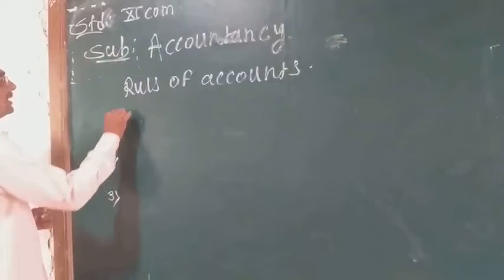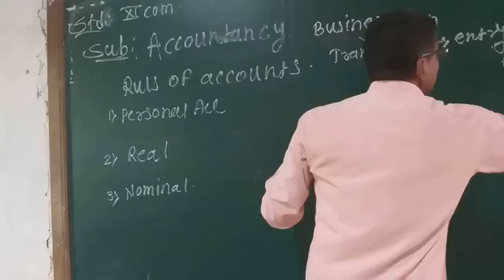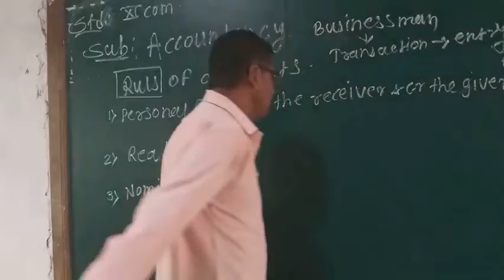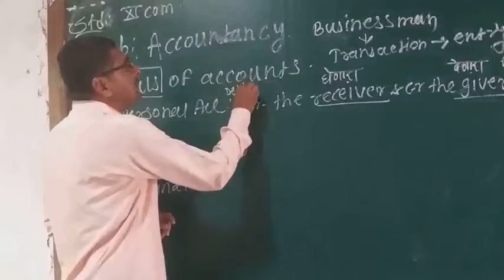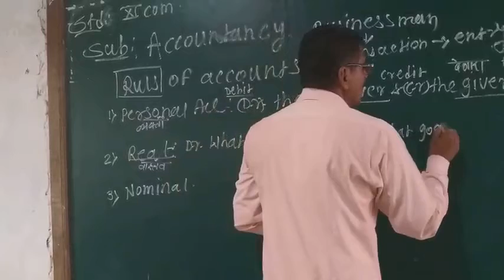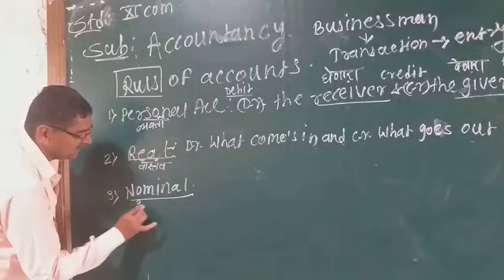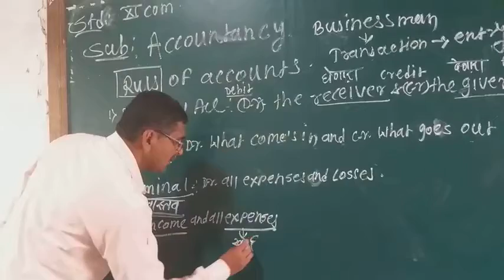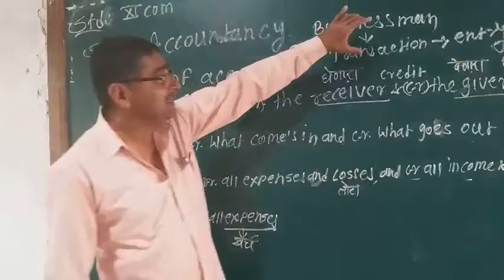Janata Highschool and jr. College Shirol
11th Ruls of Account